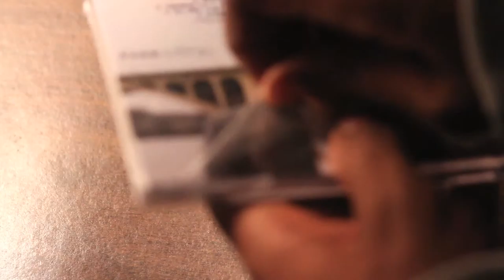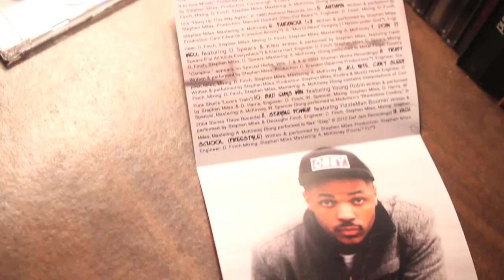Nikko Miles Autumn Album Unboxing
This episode involves a in-depth unboxing of Nikko Miles new project entitled "Autumn"